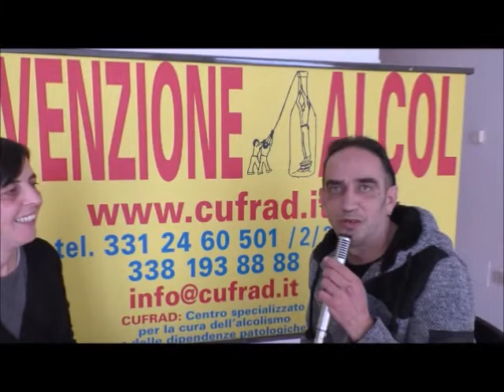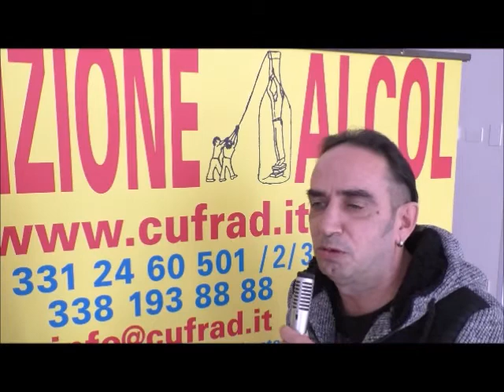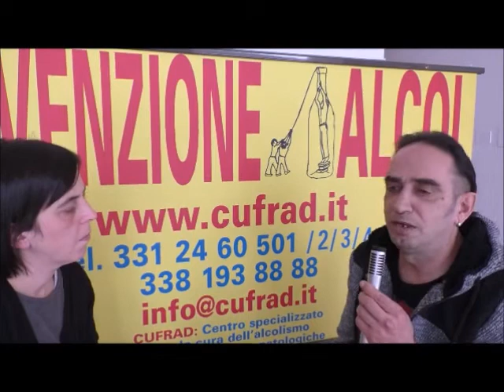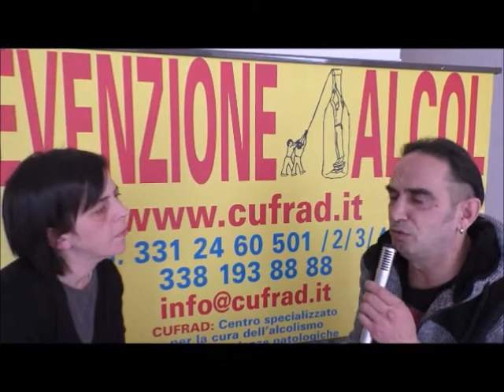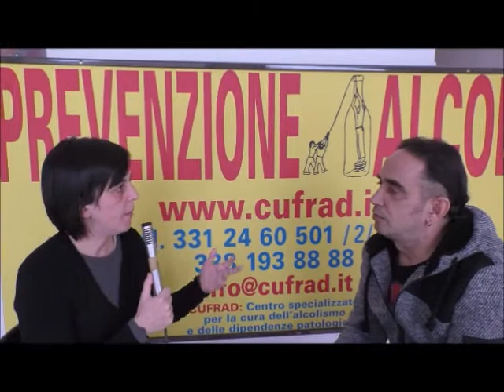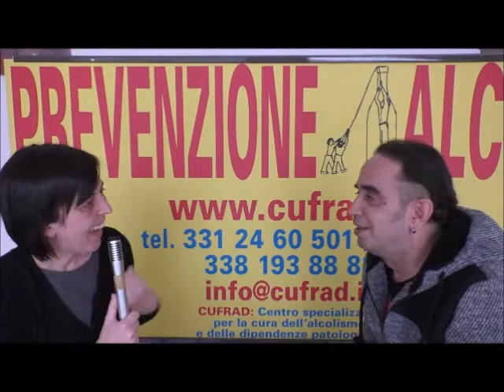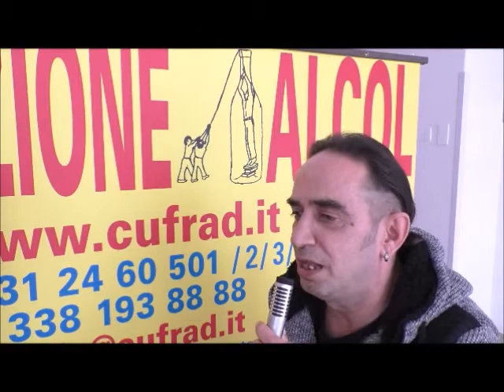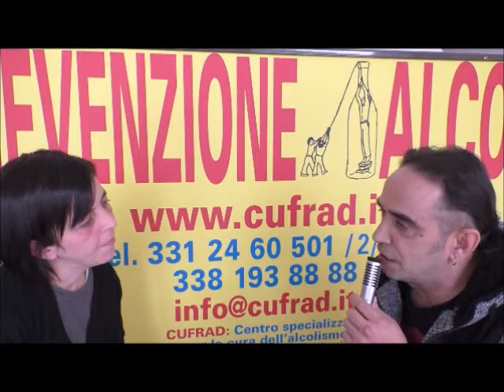Niente trucco e niente inganno: il CORAGGIO della VERITA', senza più maschere interiori.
La dr.ssa Iolanda FABRIZIO, psicologa, operatore di comunità al CUFRAD, dialoga con il sig. Roberto il 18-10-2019.

Puoi seguire le attività ed i servizi del CUFRAD nei seguenti modi:
1. sul sito puoi iscriverti alla newsletter per ricevere le NEWS DI ALCOLOGIA
3. su Facebook alla pagina "Cufrad News su alcol e droghe" all'indirizzo " puoi cliccare su MI PIACE per ricevere gli aggiornamenti.